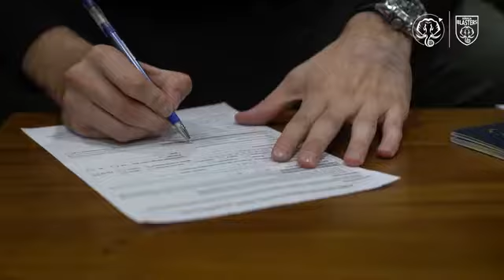ENES SIPOVIC കൊച്ചിയിൽ എത്തി